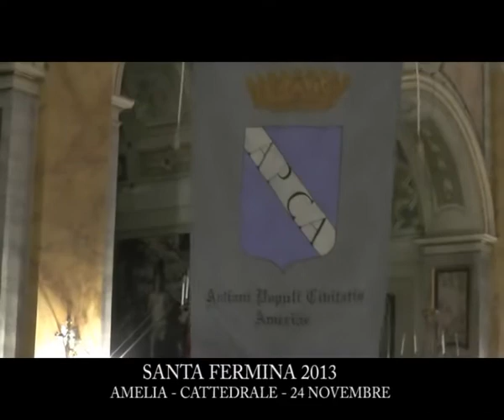AMELIA - SANTA FERMINA 2013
La celebrazione nella Cattedrale di Amelia in occasione della festa della patrona della città, presieduta dal vescovo Ernesto Vecchi, il 24 novembre 2013